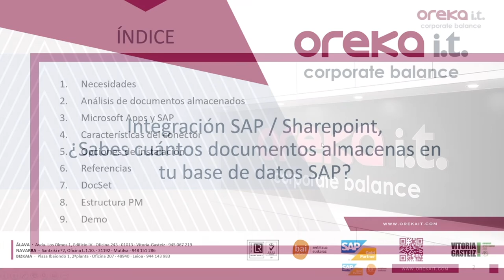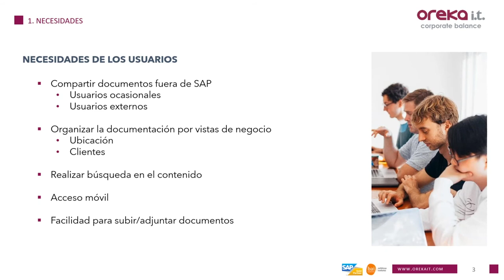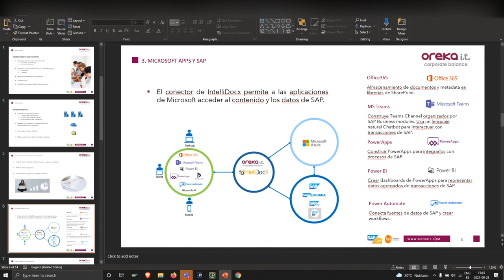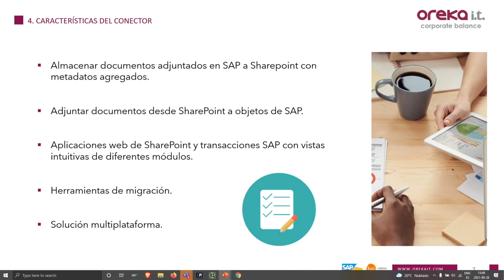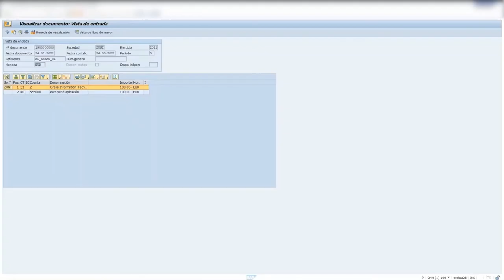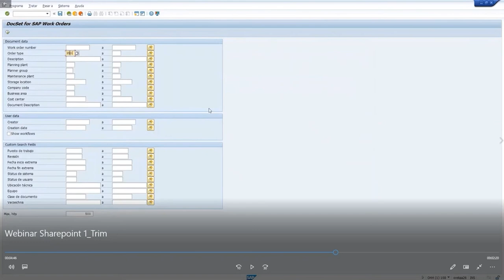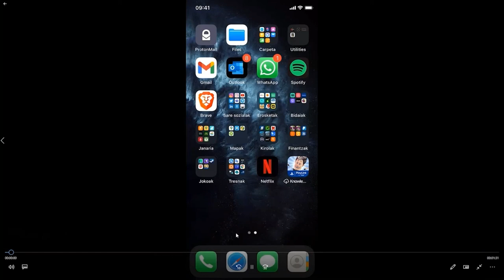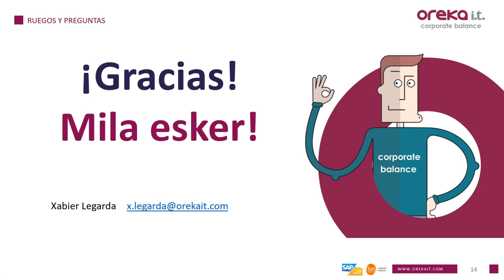WEBINAR - Integración SAP /Sharepoint, ¿Sabes cuántos documentos almacenas en tu base de datos SAP?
Las bases de datos SAP están pensadas para almacenar datos, pero no documentos como nóminas, facturas, planos, etc. Estos documentos hacen que la BBDD crezca, incrementando gastos y perdiendo prestaciones. Oreka IT colabora en la implantación de un conector específico para la integración de SAP con SharePoint que permite la gestión de este tipo de documentos. En la sesión, mostraremos una herramienta analítica capaz de analizar la cantidad de archivos almacenados en base de datos y su volumen.